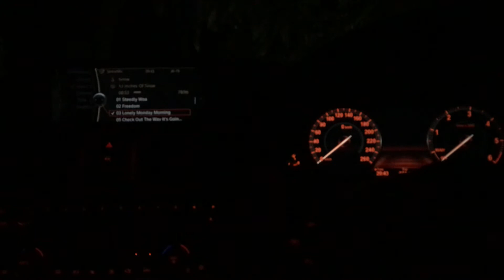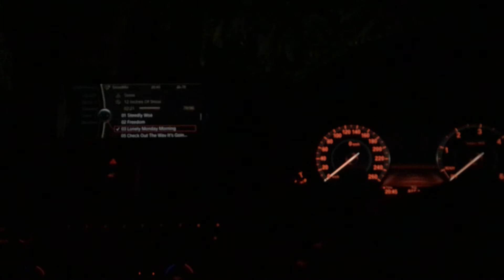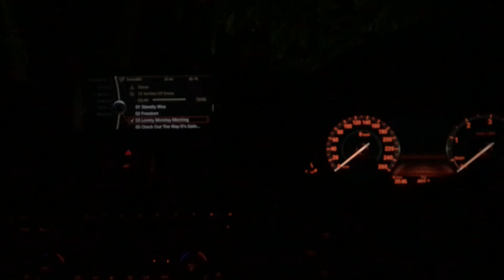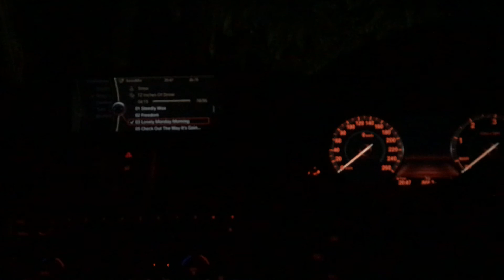Lonely monday morning Snow